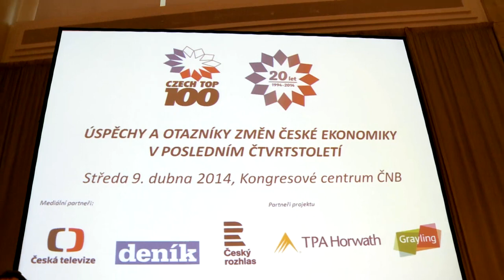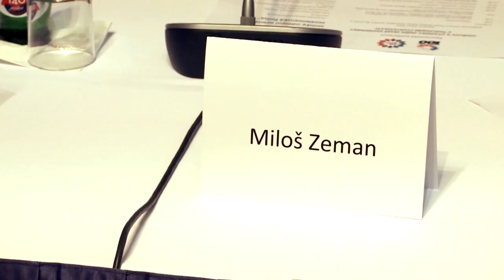ÚSPĚCHY A OTAZNÍKY ZMĚN ČESKÉ EKONOMIKY V POSLEDNÍM ČTVRTSTOLETÍ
Sdružení CZECH TOP 100 ve spolupráci s mediálními partnery Českou televizí, Českým rozhlasem a vydavatelstvím Vltava-Labe-Press zahajují projekt „Mapa úspěchu“. Jeho cílem je důkladně zmapovat proměny české ekonomiky za posledních 25 let.